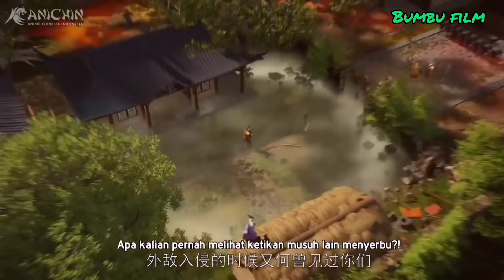pil jiwa tubuh hantu | alur cerita martial master - part 13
hallo semua. kembali lagi bersama mimin di chanel ini.. dan kali ini mimin akan menceritakan
alur cerita lanjut an dari film martial master untuk part ke 13.dan bagi kalian yg blm nonton video video sebelum nya kalian bisa klik link di bawah ini ;